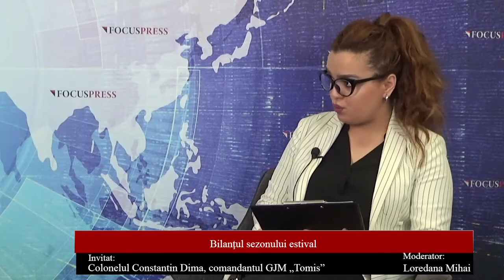Focus Press -Interviu cu colonelul Constantin Dima, comandantul GJM „Tomis” Constanța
Bilanțul sezonului estival